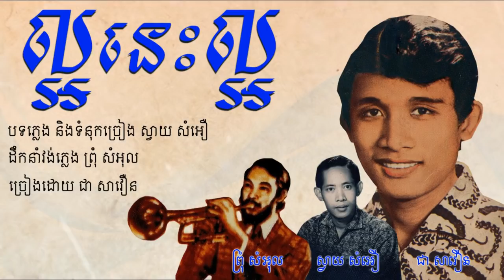ល្អនេះល្អ - ជា សាវឿន / Laor Nis Laor - Chea Savoeun / Old Song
ល្អនេះល្អ
បទភ្លេង និងទំនុកច្រៀង ស្វាយ សំអឿ
ដឹកនាំវង់ភ្លេង ព្រុំ សំអុល
ច្រៀងដោយ ជា សាវឿន